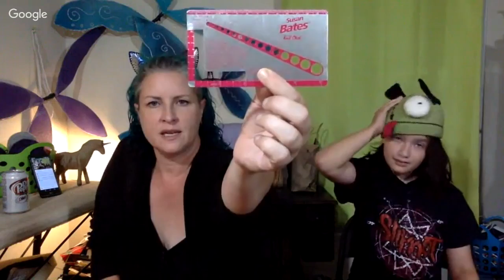Just for Knits and Giggles -- Crafting Livestream!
We've got an extra Tuesday in the month of July, so we're doing an old-fashioned knitting circle!  Grab your current work in progress and join me tonight at 9:30pm ET.

We'll talk about needles and yarn, shop my stash, discuss techniques, and share resources for patterns.

Come knit with me!